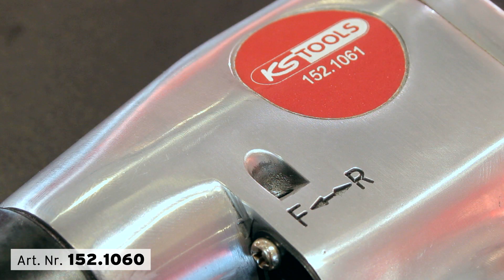152.1060 1/4 Zoll Glühkerzen-Druckluft-Vibrationsschrauber-Satz 5-tlg.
• ideal zum schonenden Lösen von festsitzenden Glühkerzen
• Insbesondere einsetzbar bei durch Korrosion bzw. Russkohle
  festsitzenden Glühkerzen
• erzeugt kontrollierten Vibrationsimpuls
• passend für alle gängigen Glühkerzen
• Lösedrehmoment in 4 Stufen nach Hersteller-Bruchdrehmoment
  regulierbar
• weitestgehend können kostenintensive Reparaturen durch
  abgerissene Glühkerzen vermieden werden
• inklusive 1/4“ Kupplungsstecker
• in stabilem Stahlblechkoffer